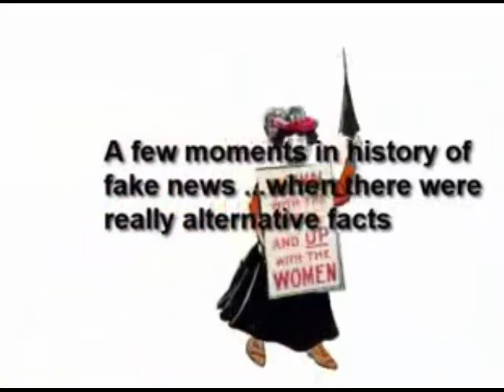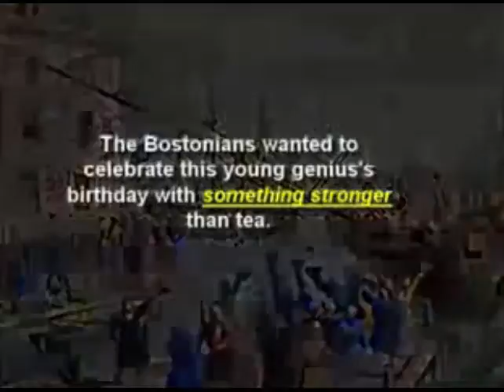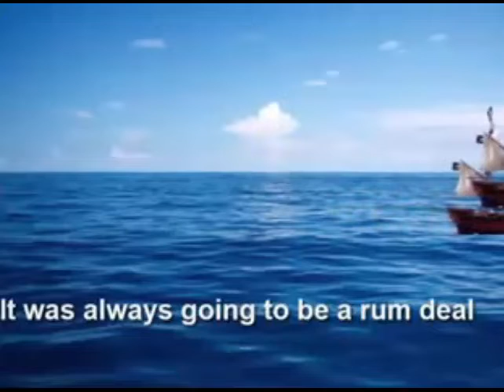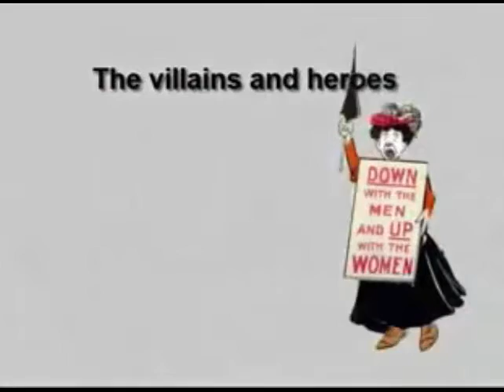Fake New and Alternave Facts